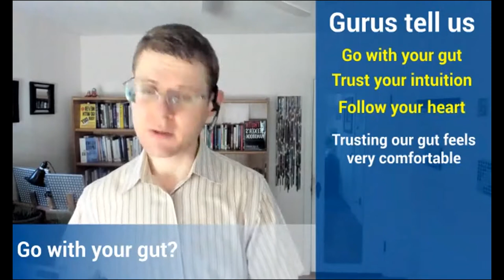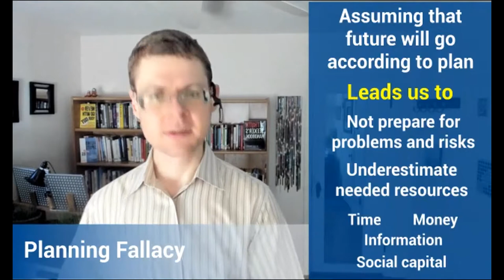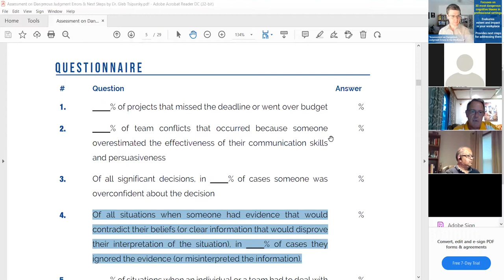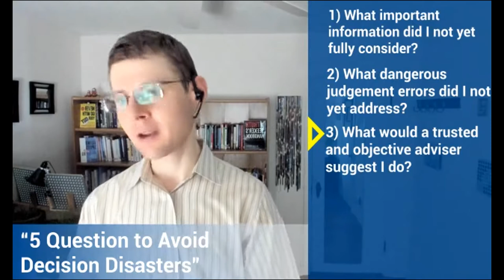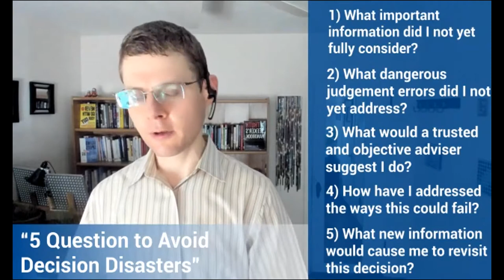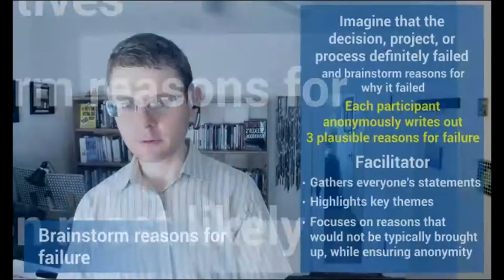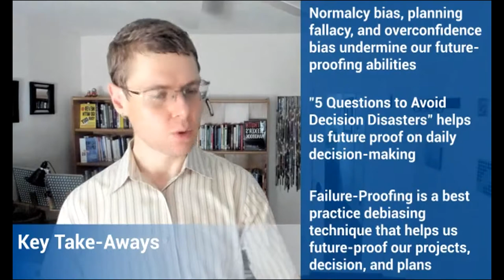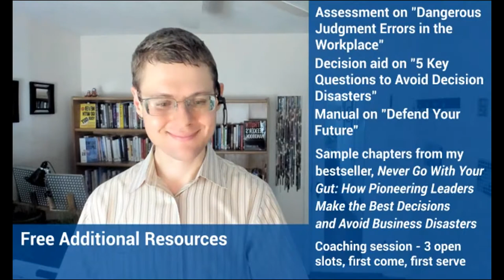ASQ Fox Valley - ''Future Proofing for Quality Professionals Using Neuroscience''